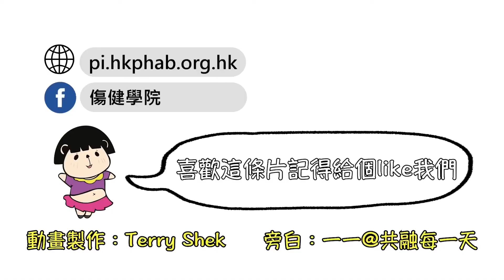【扶梯】搭扶手電梯最怕遇到有啲人扮左行其實想右企，臨踩上扶梯先攝入嚟，好易撞到人架｜共融小故事大行動｜傷健學院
乘搭扶手電梯其實應該「企定定唔好郁」，不過香港人一般習慣所謂「左行右企」，要改變文化需時。不過，有些路人卻是鑽了這個習慣的空子，走向扶梯時一直假裝是「左行」（因為左邊通常人流較少，可以快點上到扶梯），到即將上扶梯的一刻才突然向右邊移動，插了「右企」的隊。插隊本身除了沒公德心外，突然橫插進來亦有機會撞到前後的人，而且一般「右企」的人都會有共識地彼此間留空一級作緩衝，但插隊的人卻是乘著這個空間插進來，令緩衝空間消失，如果插隊者背著大包包，後面的人就更難受了。

關於我們：
香港傷健協會於2010年成立傷健學院，致力推動傷健共融，多年來為政府、商界、教育界及其他團體提供超過400個不同種類的教育及培訓活動，如有興趣與我們在共融路上同行，歡迎聯絡。